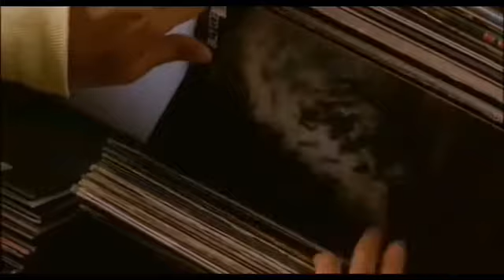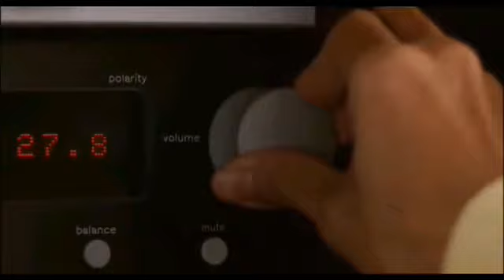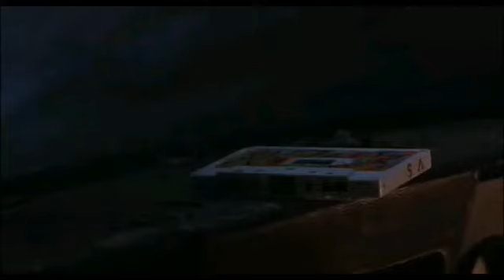Notti & Takefumi [All Scenes]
Film: Funky Forest: The First Contact
Director(s):  Katsuhito Ishii, Shunichiro Miki, Hajime Ishimine
Year: 2005

Notti - Erika Nishikado
Takefumi - Ryo Kase

Music Credits
11:15
Artist: Little Tempo, Master Pata (of Dry & Heavy)
Song: Mask Men

15:24
Song: Mad Kids

18:23
Artist: Likkle Mai, Little Tempo
Song: Gachimaya

22:49
Artist: Jiang Xiao Qing, Little Tempo
Song: Kokorogokoro

27:48
Artist: Little Tempo, Compuma (of Smurf Otokogumi)
Song: Bokū

32:41
Artist: Goma, Little Tempo
Song: Notti's Dream #1

37:23
Artist: Goma, Koji Futaba (of Breath Mark)
Song: Notti's Dream #2

44:05
Artist: Ryo Kase, Erika Nishikado
Song: U.S.O.

All of these songs are on the official Funky Forest soundtrack.

I own none of the material used in this production.

➻ Wolf Myoji